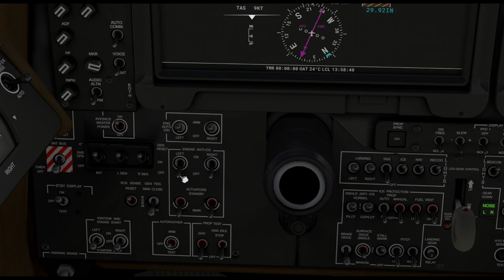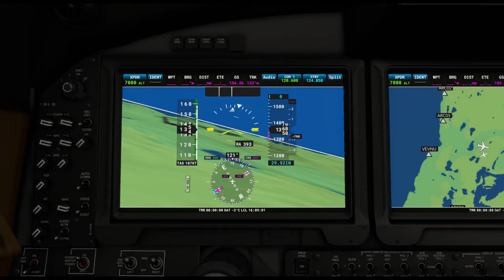Exploring Umbra: In Search of the Moon's Shadow in M$ Flight Simulator (Unsuccessful) — 2024-04-08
Streamed flights on Solar Eclipse day, exploring various locations from Mexico to Canada. Discovered that the game doesn't render the eclipse shadow accurately, and noticed discrepancies in the Moon's position relative to the Sun during flights.

Additionally, my expensive rudder pedals (CH Products Pro Rudder Pedals) are very noisy with a tendency to drift to the left. Who uses carbon potentiometers in the 21st century, huh?

00:00 Durango, Mexico, F/A-18E/F Super Hornet
03:49 Mazatlán, Mexico, F-18
06:56 San José del Cabo, Mexico, F-18
11:15 Hermosillo, Mexico, F-18
12:21 Dallas, Texas, USA, Beechcraft King Air 350i
15:09 Paris, Texas, USA, Beechcraft
15:55 St John's, Newfoundland and Labrador, Canada, Beechcraft